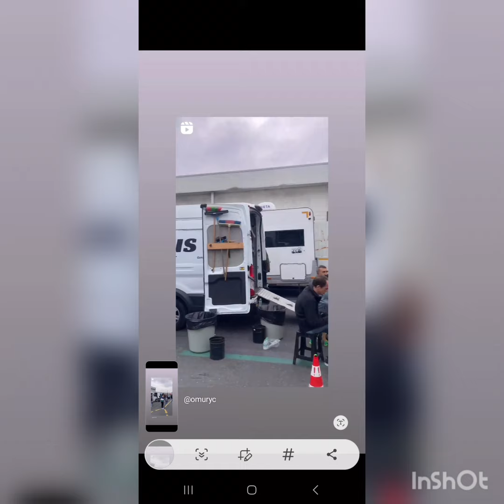Kuş Uçuşu Dizi'sinin 3 Sezon Çekim'lerinden Görüntü'leri.!kuşuçuşu